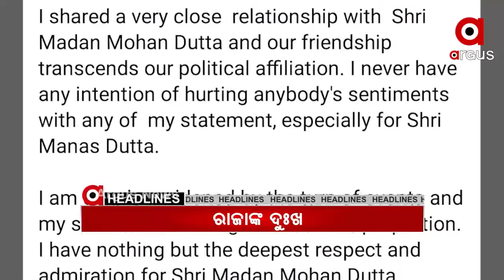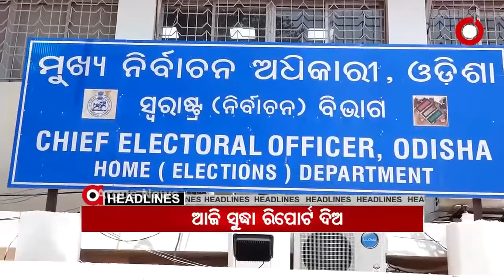Hedlines 9am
all the current, latest and breaking news only on "TheArgus.in" LIVE TV. The one-stop destination for LIVE news on politics, entertainment, sports, gadgets, and business.